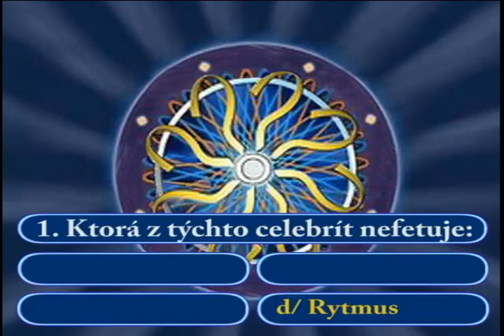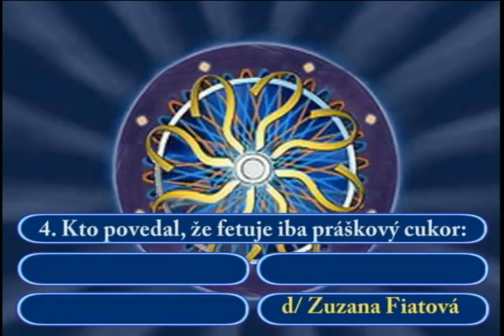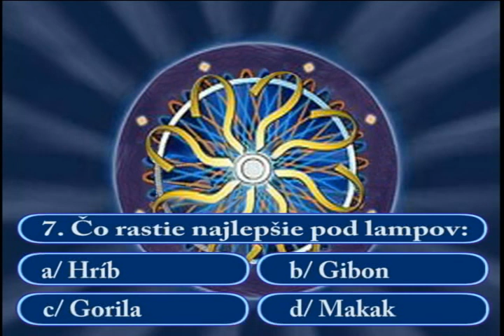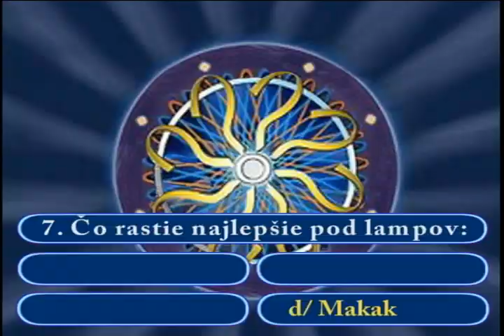marihulionár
Žartcórová úprava známej TV súťaže